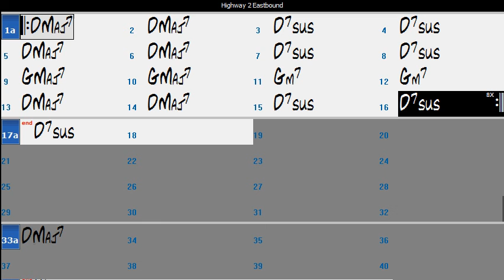Highway 2 Eastbound SGU